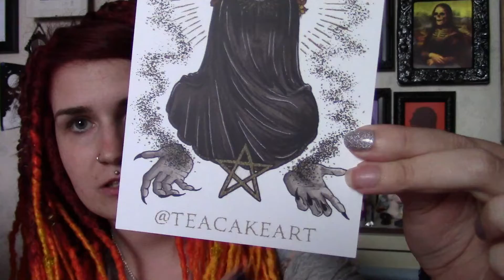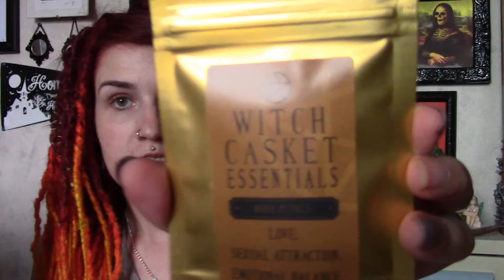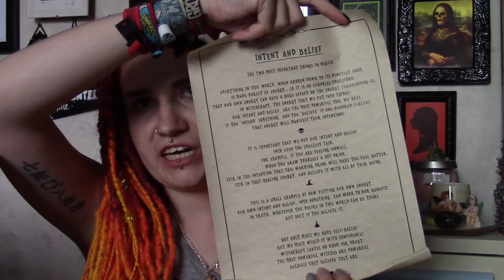WITCH CASKET UNBOXING: JUNE 2018 | Cindy K-Hole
4th time I got this box and I'm still hooked!
This video was not sponsored, and all opinions are my own!

All music is by REGN, bought off of BANDCAMP and used with permission.